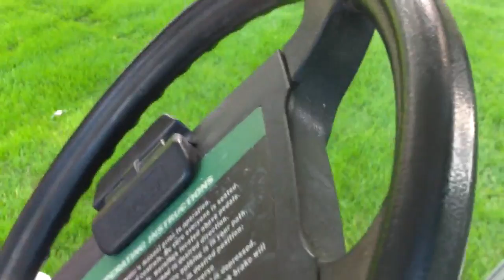Holleb Acres Video Tour (2013 Unscripted & Unedited)